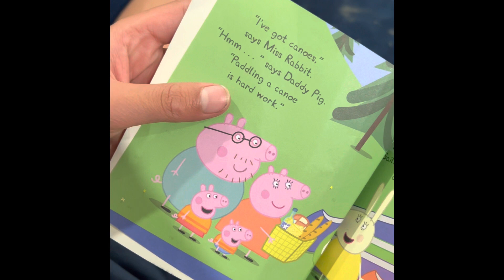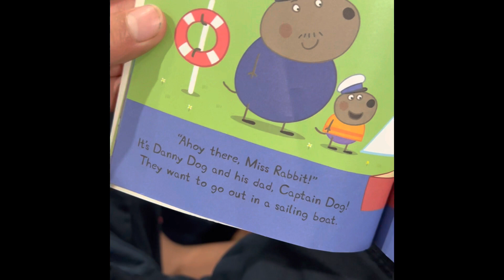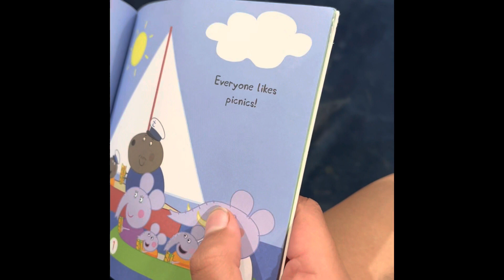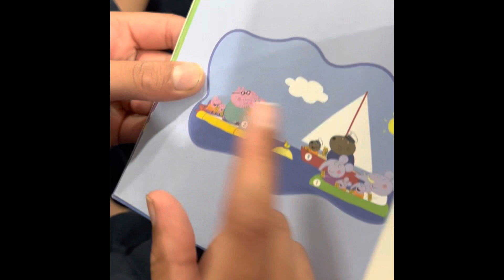Peppa goes boating book